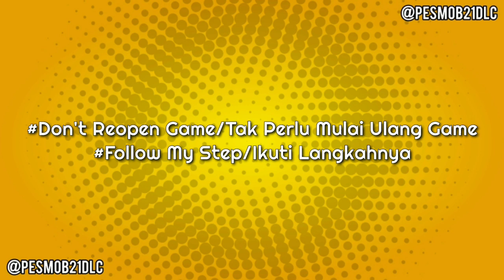TRIK FP UCL | PES 2021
Follow Instagram Pes Mob Indonesia @pesmob21dlc